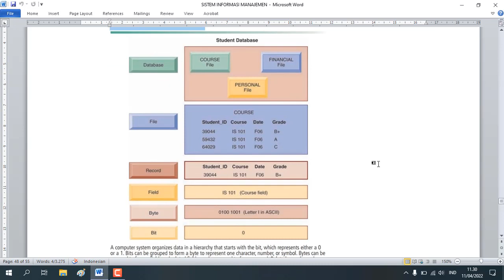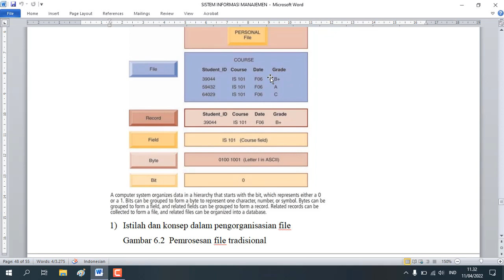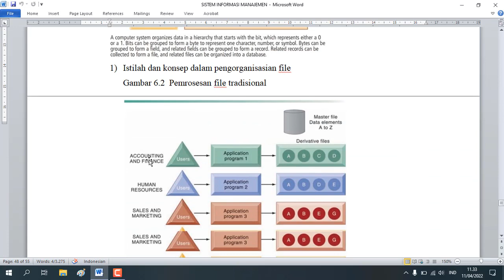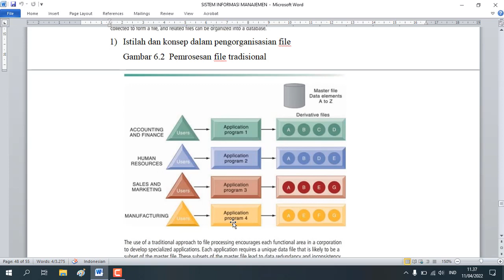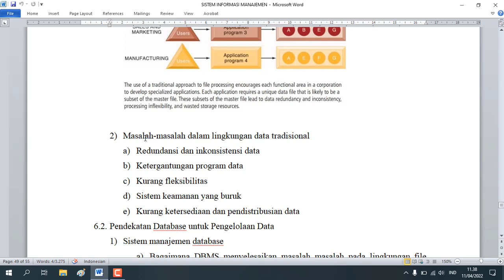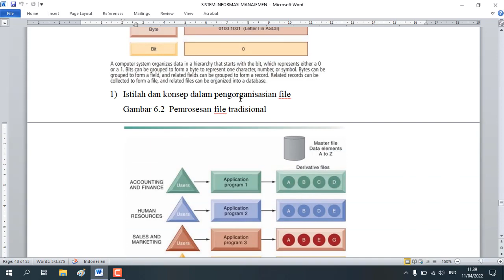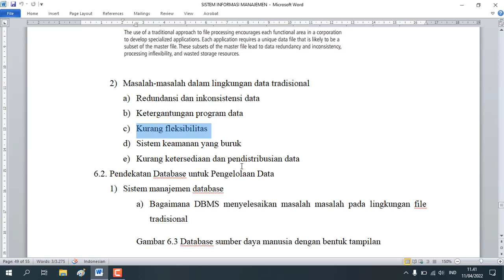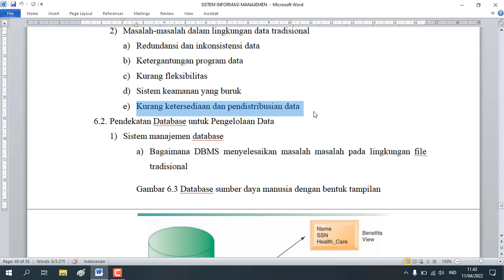SIM 6.1 Mengorganisasikan Data Dalam Lingkungan File Tradisional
BAB 6 Sistem Informasi, Organisasi Dan Strategi

Membahas:
1) Istilah dan konsep dalam pengorganisasian file
2) Masalah-masalah dalam lingkungan data tradisional

Referensi:

Loudon, Kenneth C. Laudon, Jane P. (2014). Management Information
Systems: Managing The Digital Firm. Thirteenth Edition , Global Edition. Pearson.

Loudon, Kenneth C. Laudon, Jane P. (2019).  Sistem Informasi Manajemen: Mengelola Perusahaan Digital. Jakarta: Salemba Empat.